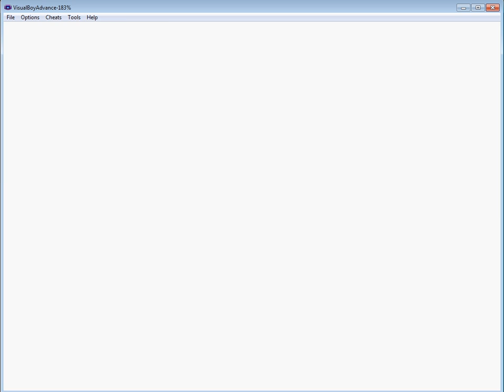Let's Play Pokemon Brown Episode 2 - Vulgarity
GYM LEADER LOSES.
VULGARITY.